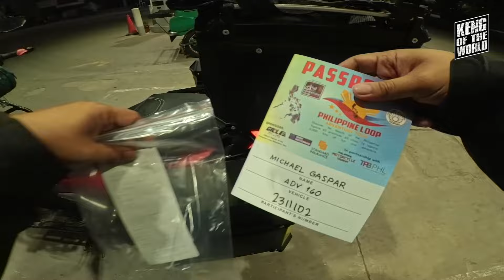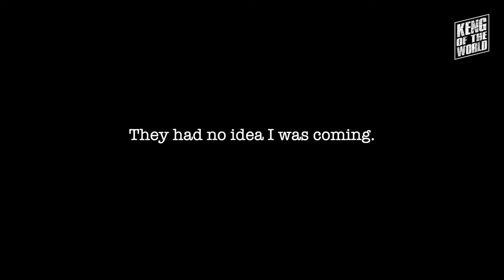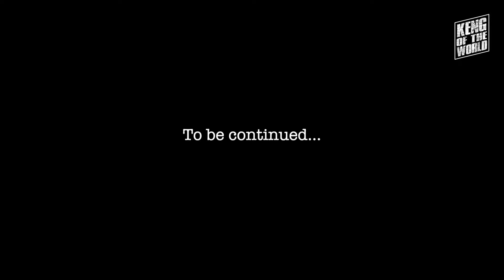Solo Philippine Loop 2024 | Episode 1: Tuguegarao City to San Pablo City via Baler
Keng of the World
Solo Philippine Loop 2024
Episode 1

This is it, pansit! Here is the first episode featuring day 1 of my solo Philippine Loop Adventure Tour! I travelled 605 kilometers from Tuguegarao City to San Pablo City, and I saw my sister and her fam for the first time int 2 years!

Philippine Loop Checkpoints reached:
Baler, Aurora

Motorcycle: Honda ADV 160

Motorcycle accessories:
Niwra 50L Topbox
SEC 18L Side Panniers
Sack it! Saddle Bag
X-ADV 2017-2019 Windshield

Camera Gear:
Insta360 Ace Pro
Insta360 X3
iPhone 13 Pro
Canon 70D